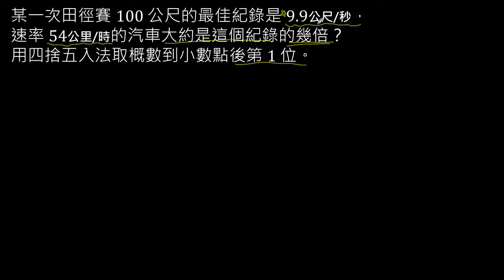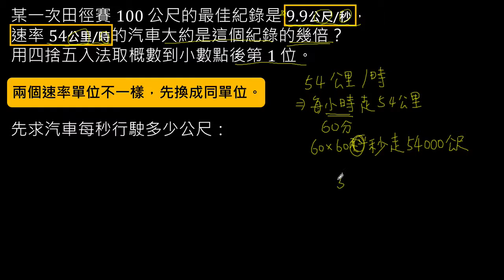05 速率的比較2化成同單位